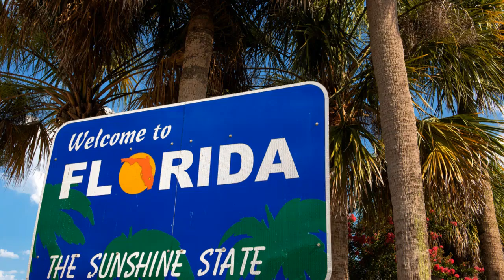Selling Your Home In Naples FL Homes for sale Fort Myers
Who are the Best Real Estate Agent in Marco Island FL

best listing real estate agents Fort Myers FL - list your home for less - real estate agent listing.
real estate agents Southwest Florida - real estate agents Naples FL listings Florida.

Dan Skelly
Platinum Real Estate
Marco Island/Naples/Fort Myers